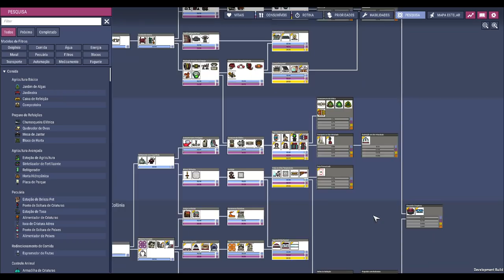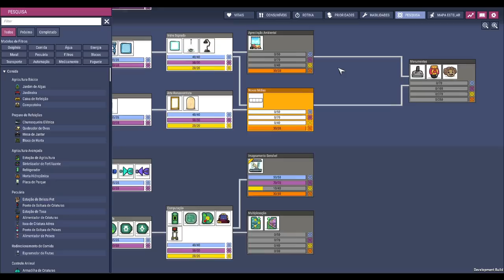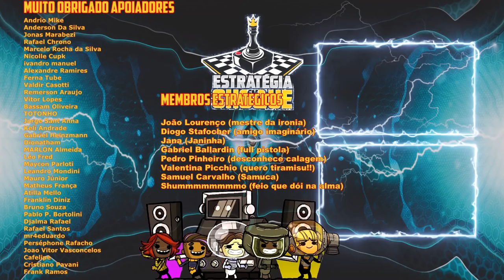☢️🌿Oxygen not Included -. Mandando a Jana pra pesquisa orbital e imprevistos na obra. EP24